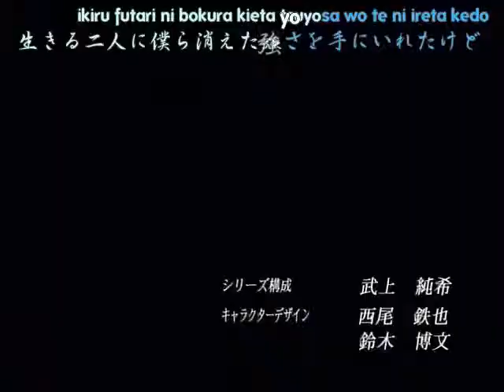amv lukin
is gooooood